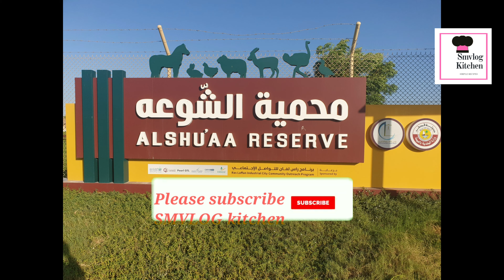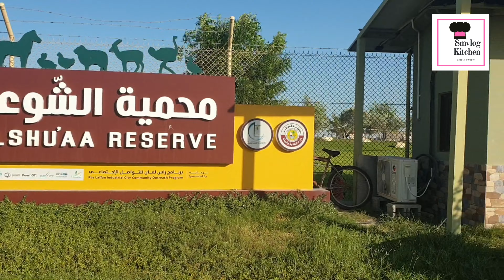Alshua reserve to visit with kids. Nice little green oasis in the desert. Friendly animals,Al Khor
One of a small family park situated in Alkhor. Evenings will be beautiful here. Especially with kids. They grows some animals and birds here. And we can find some things for the kids.

park and suitable place for relaxing, especially for children because they can play with different types of birds and animals such as pigeons, hen, rabbit, oryx, goats, ducks etc.
You can spend your adorable evening with your family and children.

Wonderful animal reserve to visit with kids. Nice little green oasis in the desert. Friendly animals, beautiful sounds of birds chirping. Overall delight. Kids had fun interacting with the animals and playing at the park.

Al Khor & AL Dhakhira Municipality -  Qatar.